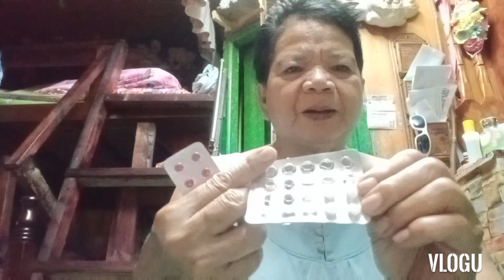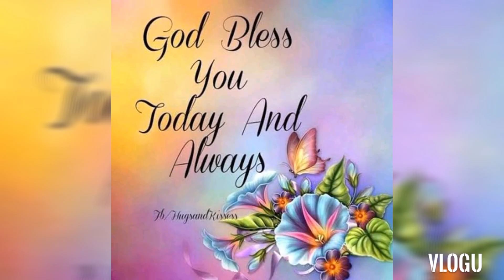Nakapag laba na ako saka nag palit ng kurtina. Kaya ni hand wash ko nlang. This is my real life.